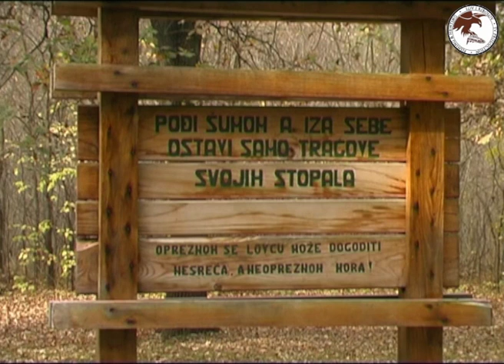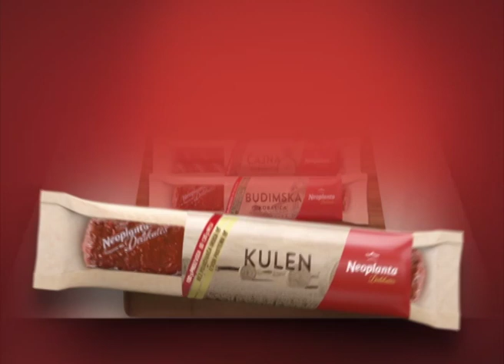Hunting Serbia - Deer and mouflons hunting | Lov jelena lopatara i muflona - Subotica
Emisija LOV I RIBOLOV emituje se na RTS 1 svakog ponedeljka u 12:45, sa reprizom na RTS 2 svakog petka u 17:30.